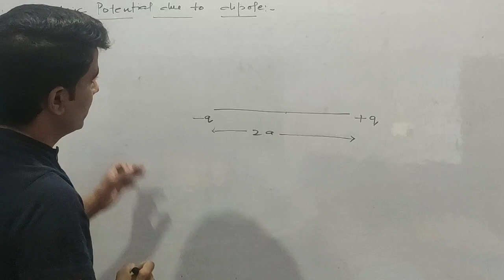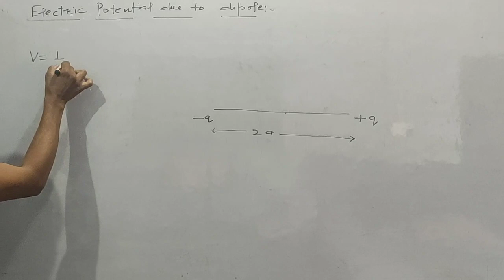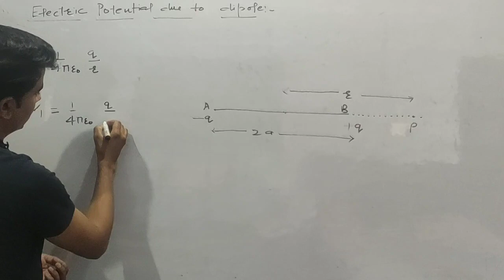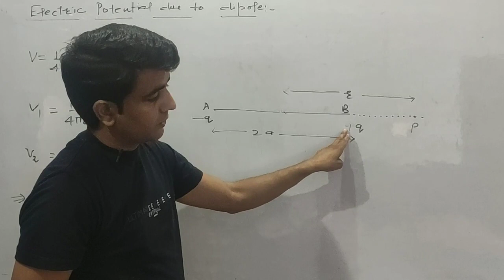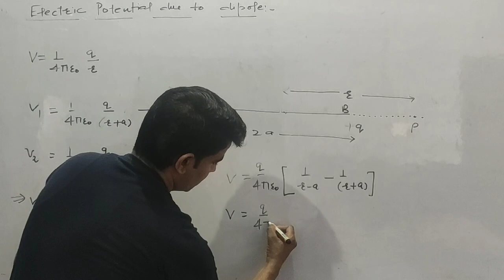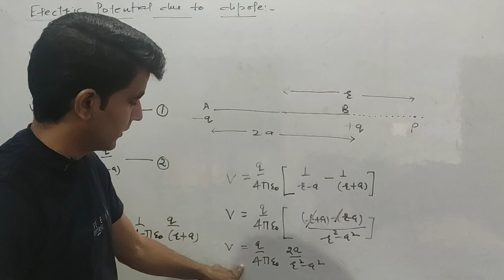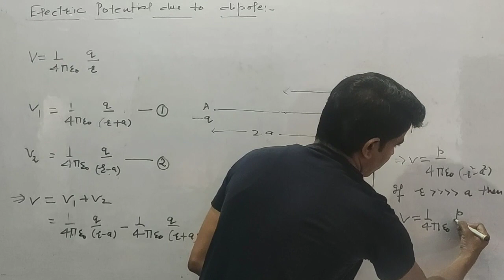Electric potential on axial point of dipole Amit Jangra (Zero Gravity)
In this video you will learn about electric potential due to dipole on axial point
Amit Jangra (Zero Gravity)
Thanks